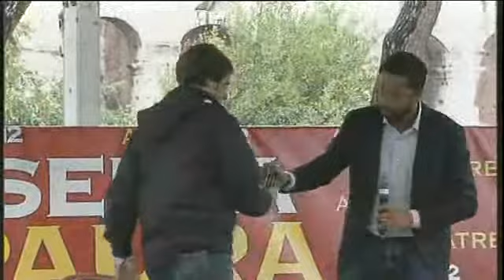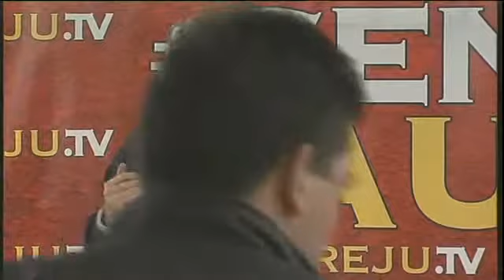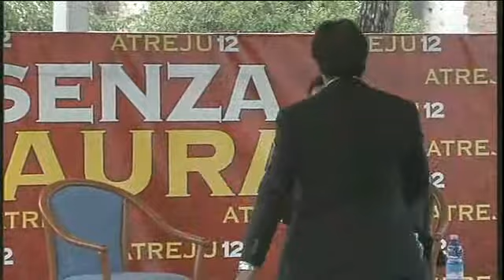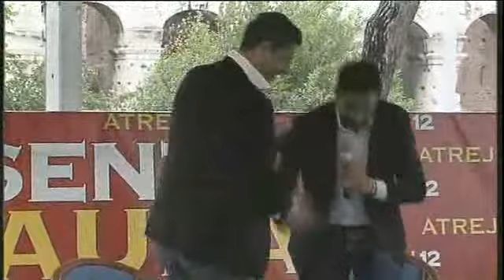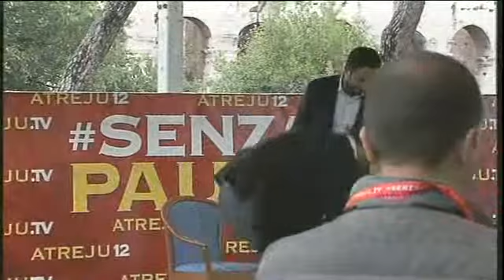Bad boys. Una nuova generazione avanza, forgiata dalle conquiste sul territorio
Partecipano: Alessandro Cattaneo, sindaco di Pavia, Giovanni Di Giorgi, sindaco di Latina, Roberto Ravello, assessore all'Ambiente Regione Piemonte, Paolo Gatti, assessore al Lavoro e Istruzione Regione Abruzzo, Francesco Lollobrigida, assessore alla Mobilità Regione Lazio, Alessandro Colucci, assessore ai Sistemi verdi e Paesaggio Regione Lombardia, Luca Malcotti, assessore alle Infrastrutture e Lavori pubblici Regione Lazio, Beatrice Lorenzin, deputato PDL, Nicola Formichella, deputato PDL, Ca